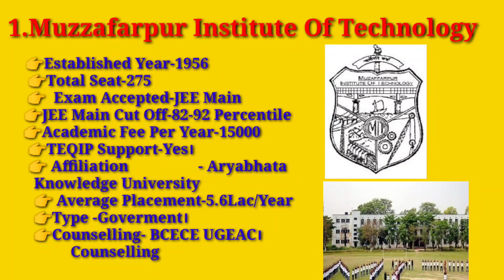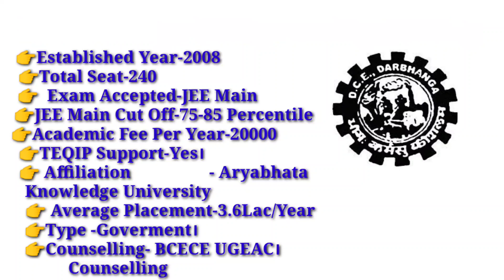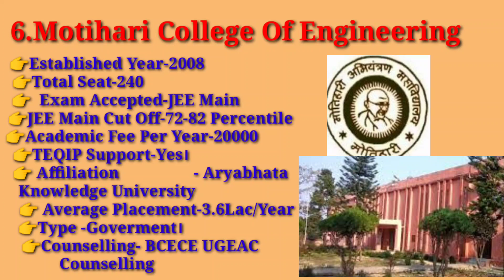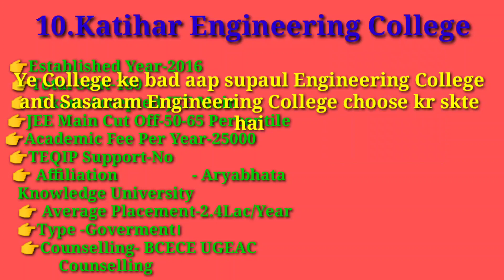Top 10 Engineering College in Bihar UGEAC 2020 || UGEAC BCECE Counselling || Sikandar Kumar Sikku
Uploaded on 3 Oct 2020

In this video we will see top college in bihar under BCECE UGEAC Counselling and how to filli the choice mit muzaffarpar bce bhagalpur how to get admission in Bihar Engineering BCECE UGEAC Counselling 2021 placement in Bihar engineering college college review Bihar engineering placement and infrastructure Bihar Engineering best college order BCECE exam mit Muzaffarpur BCE bhagapur BCE Bakhtiyarpur college review of engineering college in Bihar

Your Query
1. Best Branch in bihar Engineering
2.konse College se Engineering kare
3. engineering colleges with low Percentile jee marks
4.UGEAC counselling 2021 Bihar Engineering
5. Top Engineering college in Bihar
6. Placement in Bihar Engineering
8. Best Engineering college in Bihar